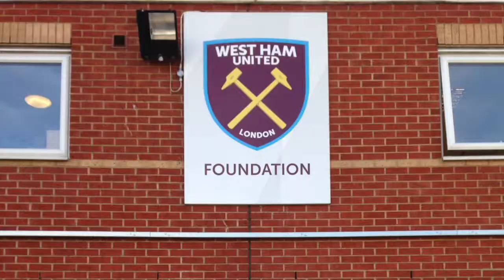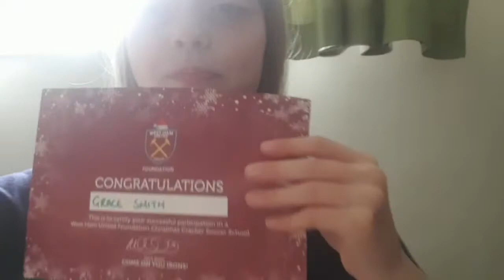West Ham United Academy - Goal Keeper Training | HammerGirlGrace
During the school holidays, I went and done 5 days of Goalkeeper training at the West Ham Academy in London! It was so much fun!!